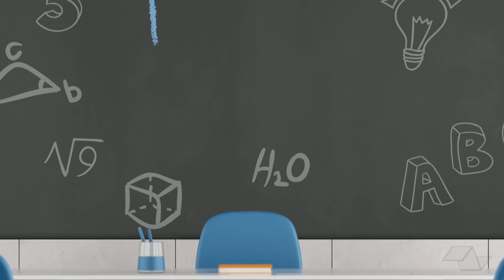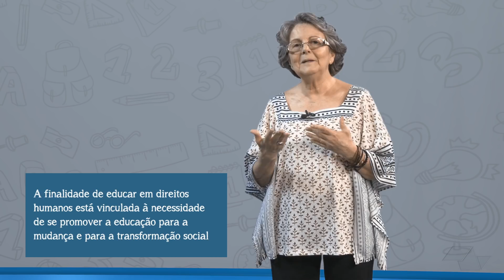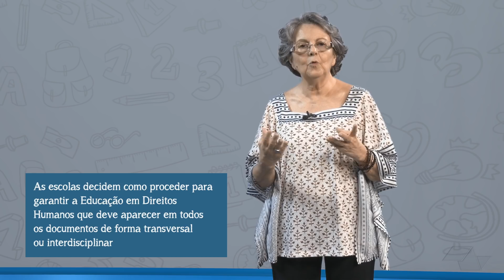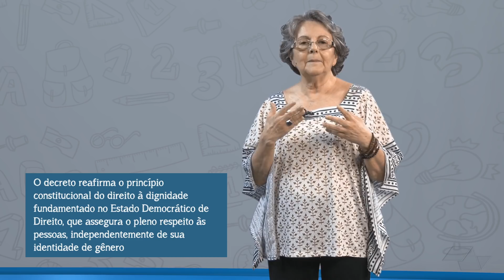Educação em Direitos Humanos: dicas para a Prova Mérito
No programa de hoje, a professora Maria Cláudia fala sobre a Resolução CNE/CP n. 1, de 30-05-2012, que estabelece Diretrizes Nacionais para a Educação em Direitos Humanos.